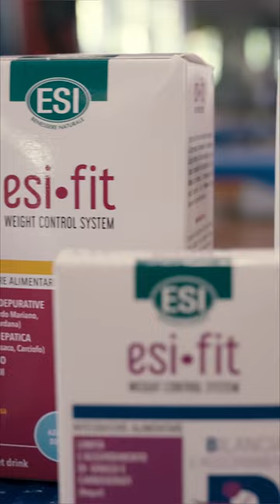Best Practice contro la ritenzione idrica - Nicolò Famiglietti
Il nostro beauty fitness coach @nicolofamiglietti oggi ci mostra come combattere gonfiore e ritenzione idrica con l'allenamento PHA e un alleato davvero speciale... ✌️